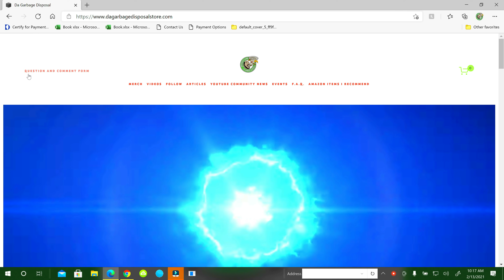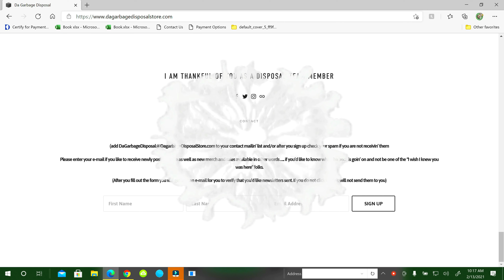Speed Challenge in the Drive Thru at Burger King in Marshfield Missouri